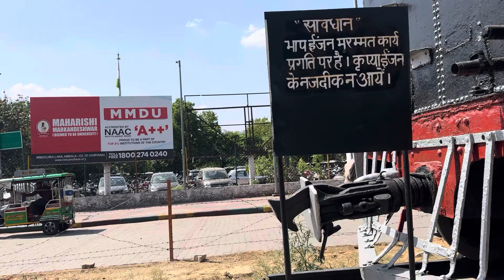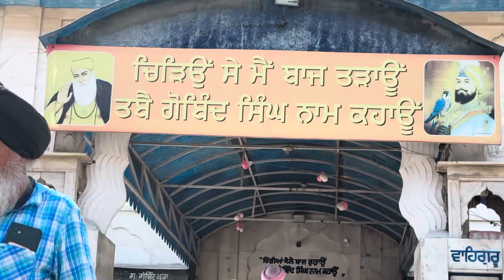ਭਾਫ ਨਾਲ ਚੱਲਣ ਵਾਲਾ ਪੁਰਾਣਾ ਰੇਲ ਦਾ ਇੰਜਨ my vlog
ਭਾਫ ਨਾਲ ਚੱਲਣ ਵਾਲਾ ਪੁਰਾਣਾ ਰੇਲ ਦਾ ਇੰਜਨ my vlog ​⁠ ​⁠@punjabitrevelcouplefans1683